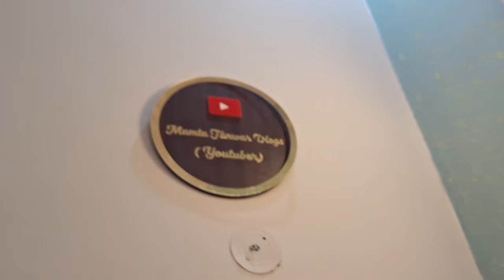My birthday celebrate //